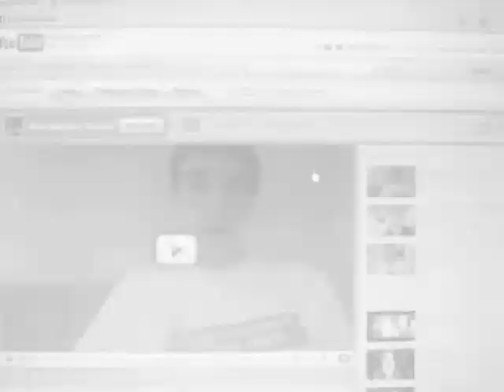Top 10 Films of 2011 - An Entertainment Zone Special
In this EZ special Ben counts down his 10 favourite movies of 2011.